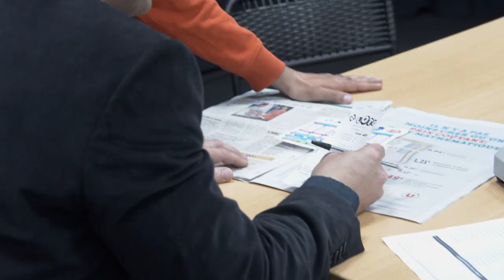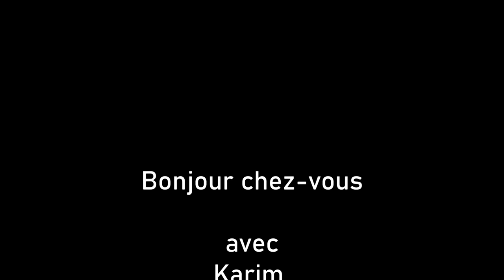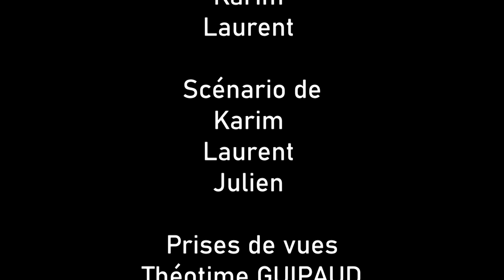Bonjour chez vous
Atelier vidéo de Dominique Le Guennec au 108 - Orléans.